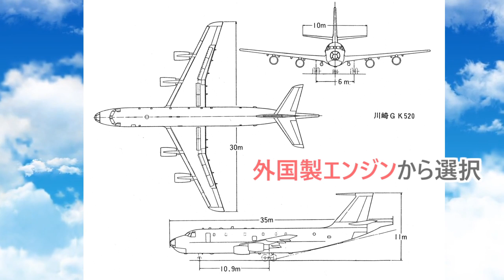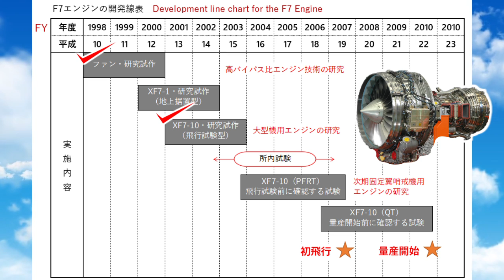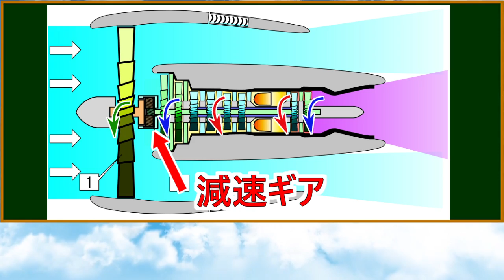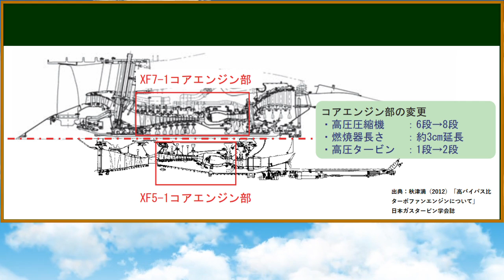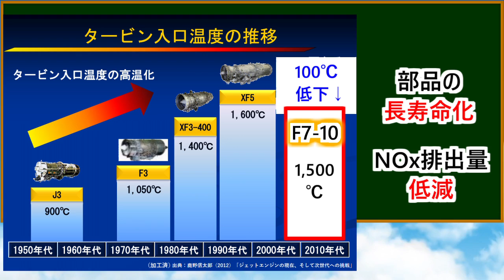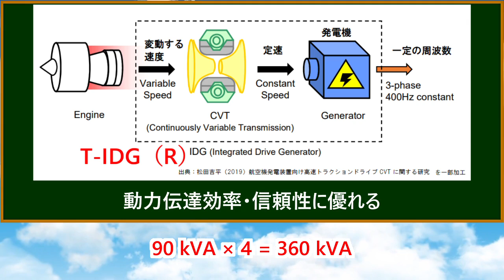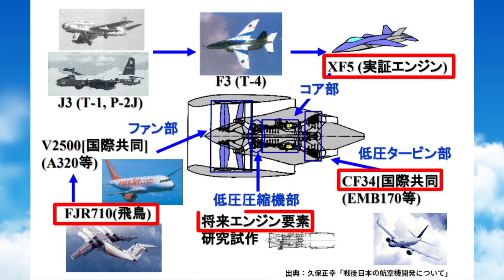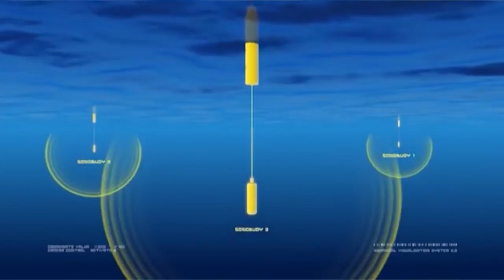国産哨戒機用エンジン～構想から約40年越しの実現～【P-1 ②エンジン編】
P-1は、海上自衛隊が必要な任務に適した理想の哨戒機のために、①機体、②エンジン、③搭載システムをすべて専用設計で開発した世界に例のないものです。

今回は、P-1哨戒機の「②エンジン編」です。
搭載されているF7エンジンの性能・特徴のほか、1960年代から求めていた「推力5トン級エンジン」の研究開発についても解説します。

動画シリーズでP-1の性能を示すとともに、日本周辺海域で想定される状況での哨戒機としては、総合的に判断してP-1で良かったということを最終的には伝えたいと思っています。

（ エンジン編。
　エンジンってそれだけで解説されることは少ないですよね。
　一度に多くのことを解説すると嫌かと思い、3回に分けました。
　その関係でエンジンのみの解説動画へ。
　果たして、次回の③搭載システム編はうまく解説できるものか。）

（次回の動画）
・【国産機解説】P-1哨戒機はいかにして潜水艦を探知するか？【③搭載システム編】

（前回の動画）
・【国産機解説】日本が求めた理想の哨戒機「P-1」～機体・エンジン・搭載システムを専用開発～【①機体編】

【チャプター】
00:00 はじめに
01:07 F-7エンジンの設計
02:25 F-7エンジンの特徴
02:50 ①高バイパス比
06:32 ②騒音・有害物質の低減
07:59 ③十分かつ安定した電力の供給
09:05 エンジン4基の搭載
09:57 国産5トン級エンジンの開発
11:42 まとめ

【参考文献】
1.久保正幸「P-1の設計－理想の哨戒機を追求して－」『第7巻 固定翼機』水交会〈海上自衛隊 苦心の足跡〉2017年

2.前間孝則「ジェットエンジンに取り憑かれた男」講談社文庫、1992年

3.前間孝則「二機種同時開発、成功の秘策」『飛翔への挑戦―国産航空機開発に賭ける技術者たち』新潮社、2010年

↑上記商品のリンクは、Amazonアソシエイト・プログラムを利用しています

（論文・HPなど）
1.坪本卓、森脇暢彦「F7-10 エンジンの設計」『IHI 技報』第57巻第1号、2017年。

2.秋津満「高バイパス比ターボファンエンジンについて」『日本ガスタービン学会誌』第40巻第3号、2012年5月。

3.山根秀公「航空エンジン40年の進展と将来：防衛用エンジン研究開発」『日本ガスタービン学会誌』第41巻1号、2013年1月。

4.久保正幸（2013）「戦後日本の航空機開発について」

1. X-2（先進技術実証機）ステルス性と高い機動性を両立させた技術とは

5.  中等練習機 T-4　エンジン・機体の同時開発に成功。価格も抑えた純国産の傑作機（前編）

6.旅客機並みの速さ・長い航続距離・機敏な運動性を兼ね備えたC-2輸送機（省力化・自動化も実現）【詳細解説】

画像：Wikimedia commonsなど　→　ブログに詳細な引用元を掲載しました。
画像の出典：海上自衛隊ホームページ　哨戒機「Ｐ－１」
音声：かんたん！AITalk®3（個人の範囲）